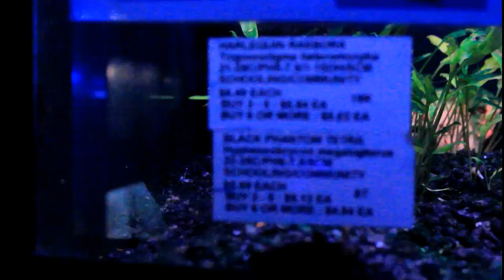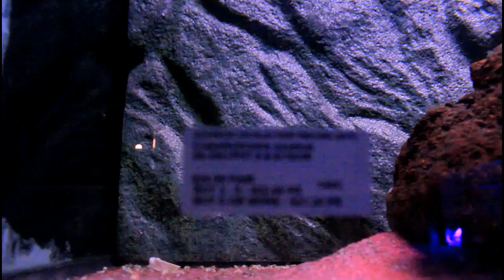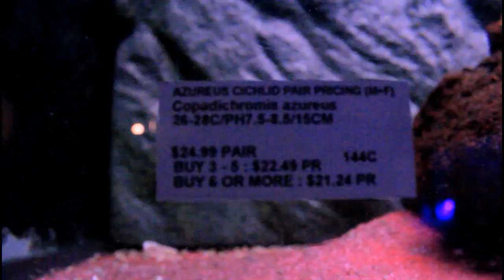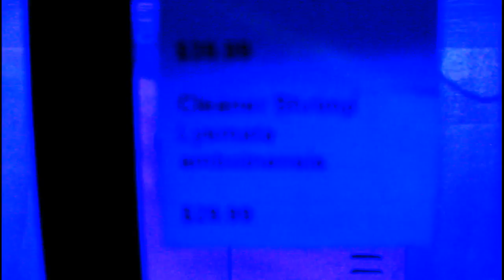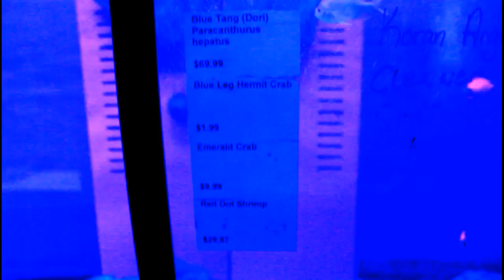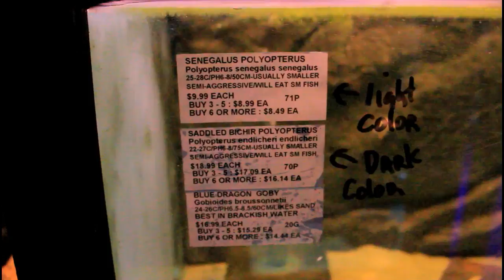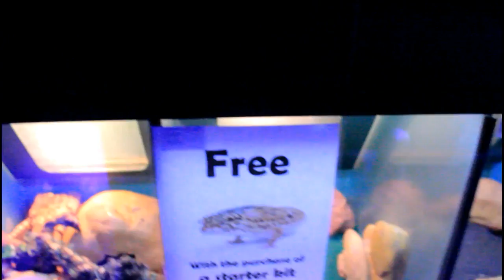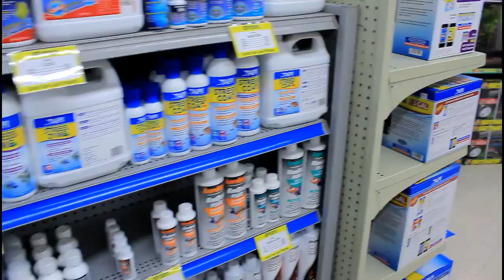Aquarium Fish Store Shop Tour of Petland 🐟 Walk Through of Niagara's Top Rated Store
Today Mike brings us on a tour of Niagara Falls area top rated fish store in St. Catharine's, Ontario. We give you a full guided walk through fish store tour of Petland, a local franchise here in Canada.

This particular location was recommended by several aquarists in the area and has outstanding online reviews so we figured we needed to see for ourselves. We hope you enjoy our aquarium store tour and visit of this interesting little location. They feature a wide variety of pets from aquatic to reptiles and more.

This aquarium shop carries a wide selection of community tropical fish. They have all kinds of tetras, mollies, platys, guppies, angels and all kinds of other little friendly community fish.

There os also a decent marine selection, featuring some of the most popular marine species in the hobby.

The collection is also complimented by several dwarf cichlids species and a few African cichlid and American Cichlid tanks. There are all kinds of rams and mini cichlid species in this store, showcasing several types of common and uncommon ram types.

They also have an assorted selection of African cichlids and have several varieties of mixed peacocks. There is also something for the American cichlid lovers out there as well with a few types of common South and Central Americans, like the Jack Dempsey, convict and Red Devil cichlids.

Though the cichlid selection is not huge, they do have a good variety offered. The staff is very friendly and attentive which makes for a great in store experience. Overall, I was not disappointed with our visit.

Petland Location:

318 Ontario St,
St. Catharines,
ON L2R 5L8